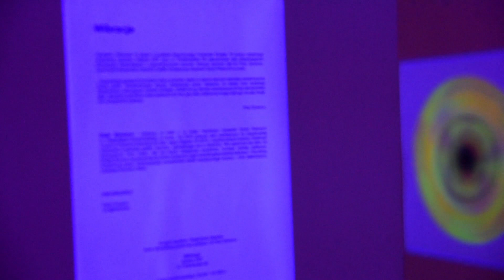Piotr Skowron i jego WIBRACJE na LightMove Festiwal - Galeriada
magazyn kulturalny